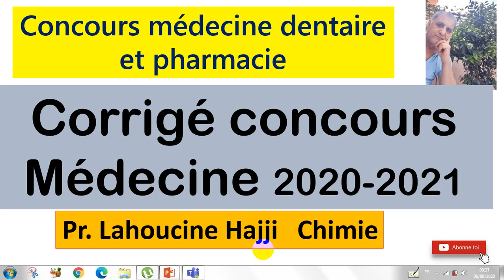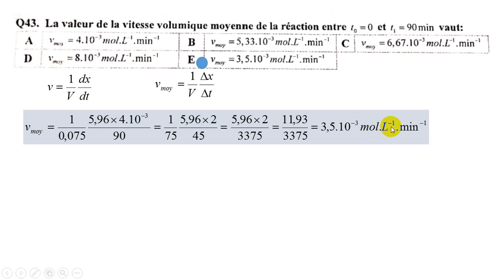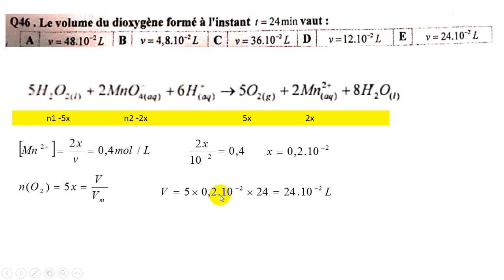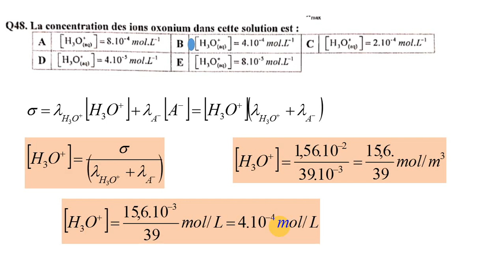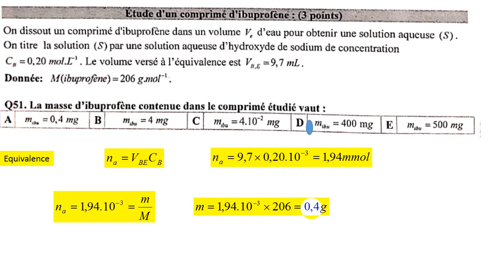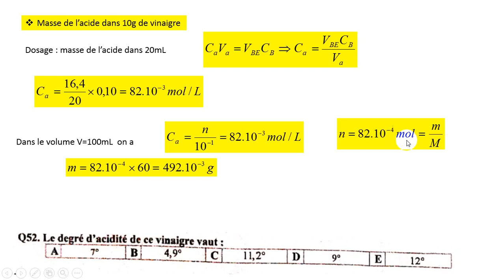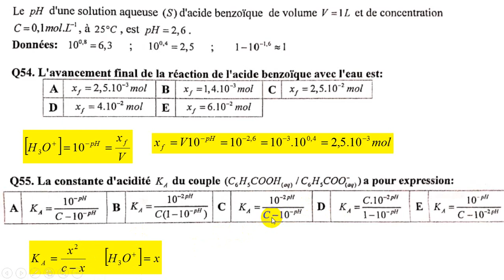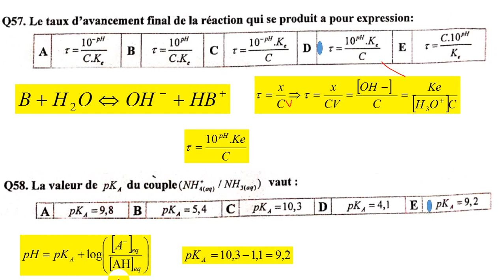Corrigé concours médecine 2020 : chimie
corrige concours de medecine 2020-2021, partie chimie
N.B une erreur dans Q47   xf=0,28 et donc n0=1,4.10-2  la bonne réponse est donc (C)
lien pour sujet